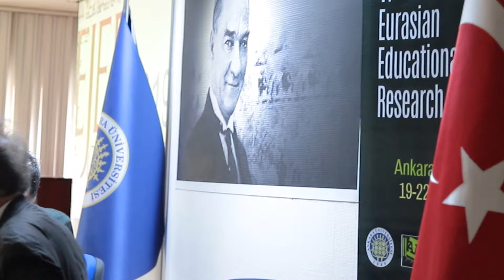EJERCongress 2019 | VI th International Eurasian Educational Research Congress - I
Verimli ve Keyifli bir kongrenin ardından..

EJERCongress 2020'de Anadolu Üniversitesi'nde görüşmek dileğiyle